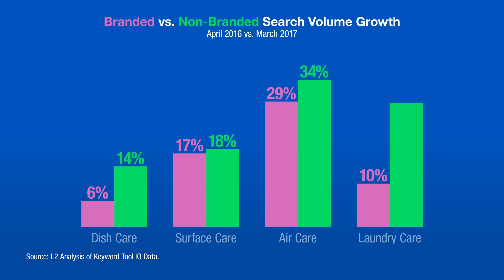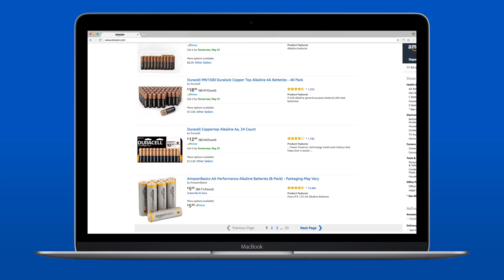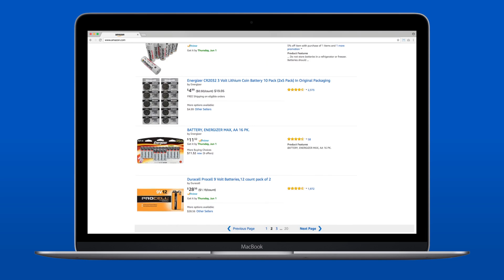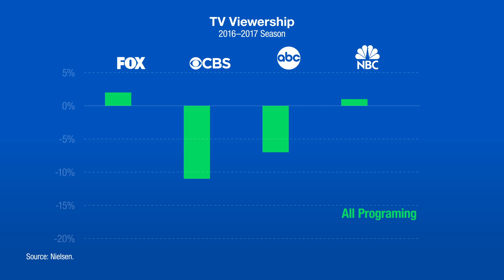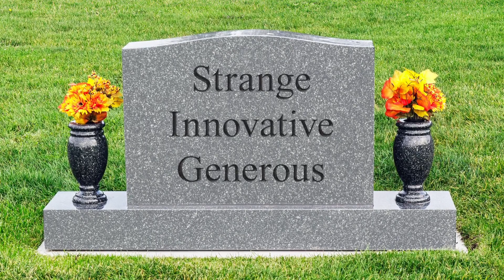Professor Galloway's Winners & Losers in a Digital Age - 6/1/17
In this week's installment of winners & losers, Professor Scott Galloway discusses voice technology, Amazon, Walmart, TV networks and more.